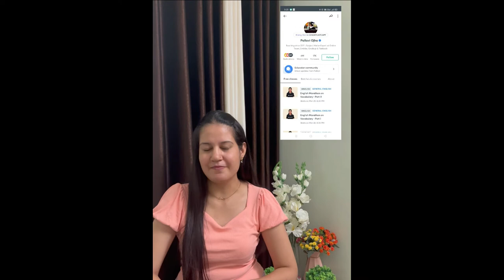Dumble or Dumbbell? 🦾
Hola, 👋
In this video, I've shared the correct pronunciation of five Routine Words.